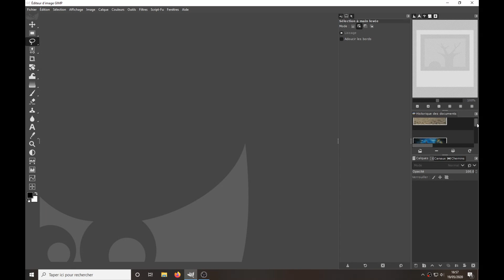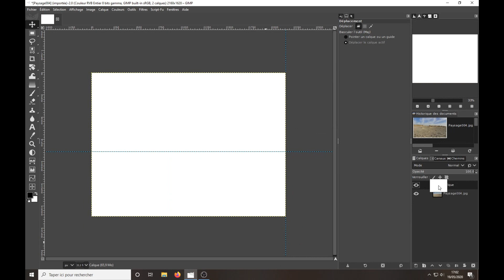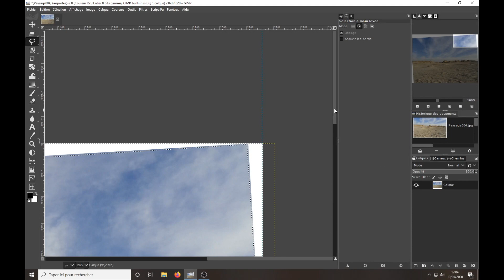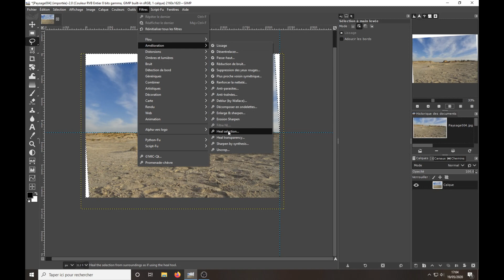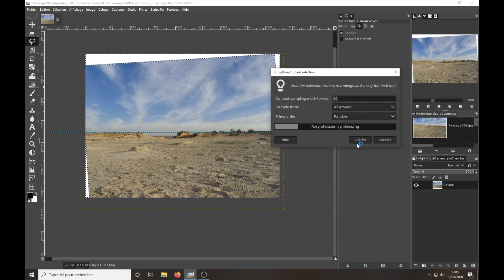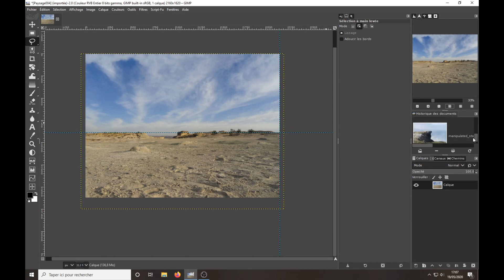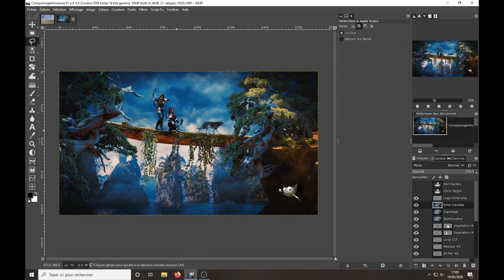GIMP 2.10.18r2: Recadrage Photo Partie I (Ligne d'horizon)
Cette vidéo montre comment corriger une photo après recadrage;
cette première partie présente la correction des "zones blanches" après corrction de la ligne d'horizon.
This video shows how to correct a photo after cropping;
this first part shows how to correct white areas after correcting the skyline.

Difficulté: Débutant --- Difficulty: beginner